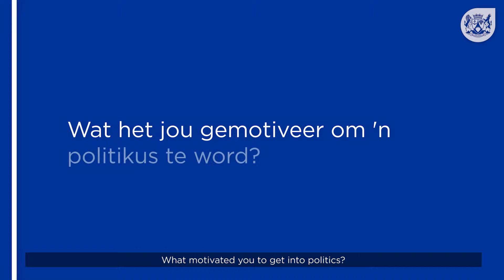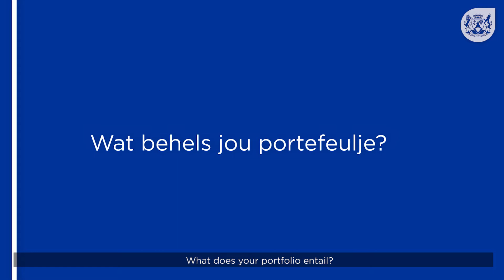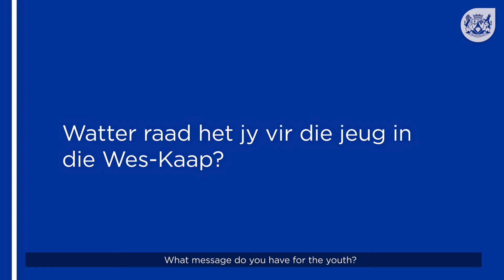Know Your Minister of Local Government, and Environmental Affairs and Development Planning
Get to know Minister of Local Government, and Environmental Affairs and Development Planning, Anton Bredell. Find out where he comes from, how he started his journey into public service, what his portfolio entails and what he plans to achieve in the next 5 years.